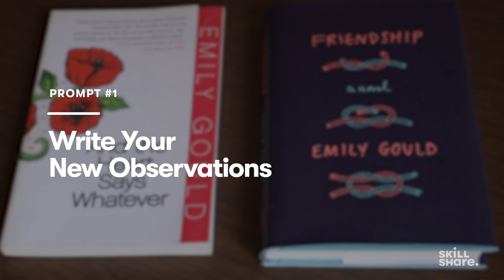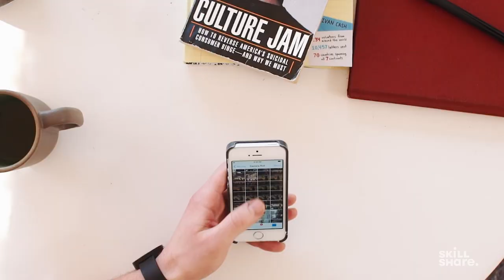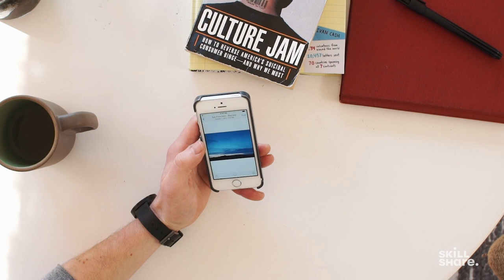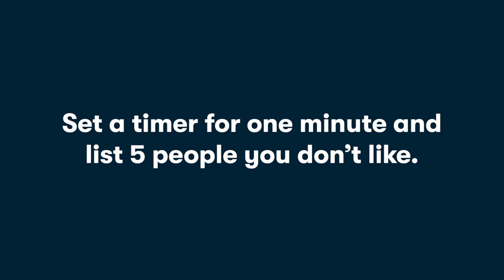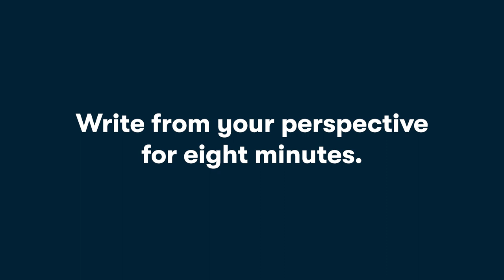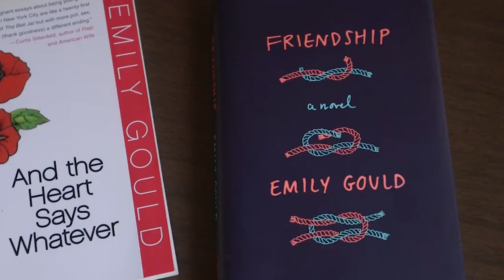3 Prompts to Beat Writer’s Block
Writer's block doesn't have to kill your creative energy. Here, explore three warm-up exercises to spark innovative new ideas, courtesy of Emily Gould, Ivan Cash, and Myla Goldberg—then, find more writing inspiration with Skillshare: skl.sh/3AHN5uG

BEAT WRITER’S BLOCK QUICK JUMP MENU

00:00 Write Your Observations, with Emily Gould
03:36 Camera Roll-ette, with Ivan Cash
06:02 Write Your Least Favorite Person, with Myla Goldberg
08:44 Find More Tutorials with Skillshare

ABOUT SKILLSHARE

ABOUT THE TEACHERS

Emily Gould is an American author, co-owner of the indie bookselling project Emily Books. Her essay collection And the Heart Says Whatever was published by Free Press in May 2010, and her novel Friendship was published by Farrar, Straus and Giroux in 2014. Her second novel, Perfect Tunes, was published in April 2020. In Creative Writing for All: A 10-Day Journaling Challenge, a Skillshare Original, Emily walks through observation prompts, examples of inspiration, and clever revision tricks

Ivan Cash is a San Francisco-based Interactive Artist who creates social projects that are culturally disruptive and radically engaging. His work has been exhibited internationally as well as featured in CNN, TIME, Wall Street Journal, Fast Company, and Juxtapoz. In DIY Creative Experiments: The Art of Culture Jamming, join Ivan for interactive prompts that will push you outside of your comfort zone into beautiful, uncharted territory of boundless creative growth

Myla Goldberg is the bestselling author of Feast Your Eyes, The False Friend, Wickett's Remedy, and Bee Season, which was adapted to film.  Her books have been named finalists for the National Book Critics’ Circle award, the Carnegie Medal, the Hemingway Foundation/PEN award, the NYPL Young Lions award, and the Barnes & Noble Discover award.  She leads fiction workshops in New York City and online. In Creative Writing Bootcamp: Start a Brand New Story, join her for five writing exercises specifically designed to transform you into an idea-generation machine